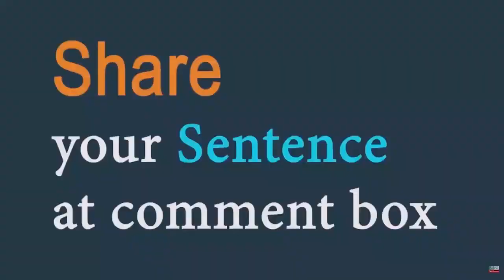Sustain (verb) Word of the Day for September 6th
Sustain (verb)

Meaning - to cause or allow something to continue for a period of time.

Sentence - The economy looks set to sustain its growth into next year.